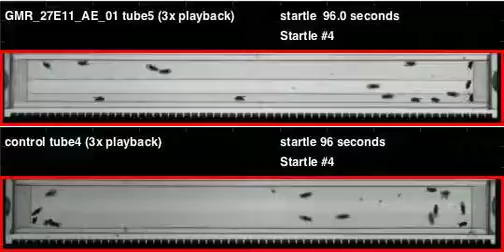GMR_27E11_AE_01_shi_Apollo_20110713T135523 buzz (seq2)